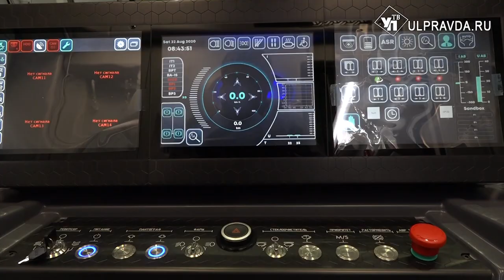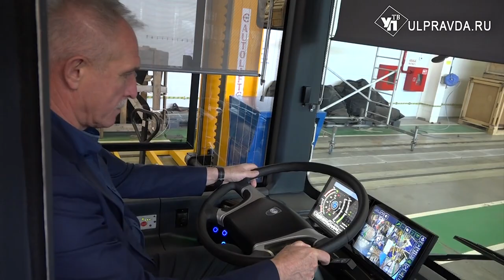«Львята» готовы к выходу. В ульяновском депо протестировали три новых трамвая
Тест-драйв в ульяновском депо сегодня прошли три первых «Львёнка». В специальных плёночных чехлах, защищенные от ветра и осадков, колонна фур, гружённая суперсовременным общественным транспортом, почти двое суток двигалась в нашу губернию из Санкт-Петербурга. Свидетелями первых «шагов» электротрамваев стала наша съёмочная группа.